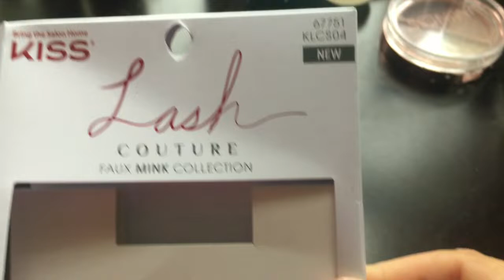Music vlog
Hey guys the other evening I was very fortunate to have another live 3 hour show. It’s been a while since I’ve done a day in the life and also filmed a live show... so I saw an opportunity here for a video. As always I forget to film a lot of stuff, and wish I could get used to this (Vlogging thing) , but all good things come in time. Luckily I’m super patient.  Good things are to come!!!

Stay in touch in other places!